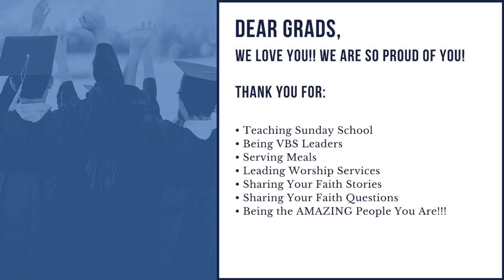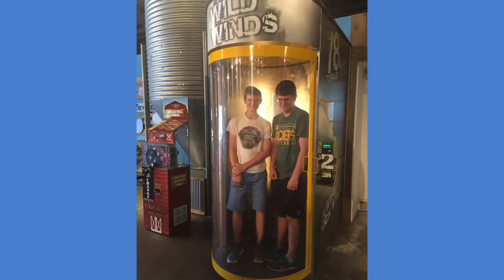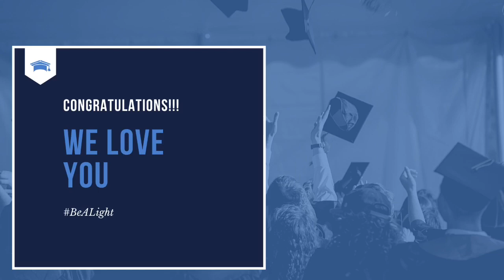5-20-2020 Baccalaureate Service